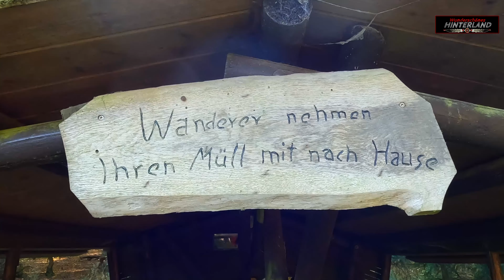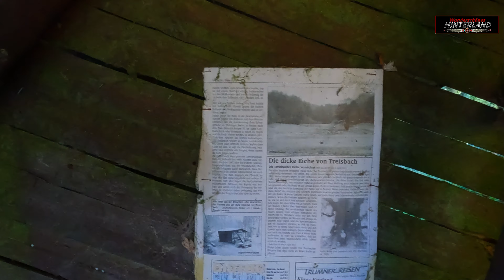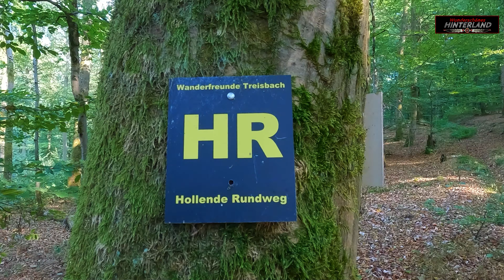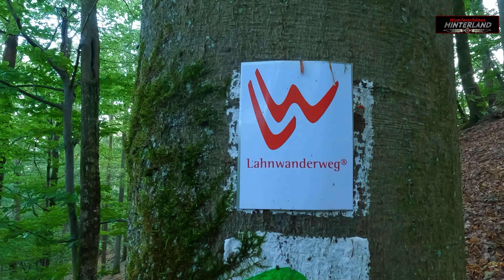Wunderschönes Hinterland Teil 5 " Weiter gehts im neuen Waldgebiet "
Copyright:
Die Video Aufnahmen sind urheberrechtlich Geschützt und dürfen nur mit vorheriger Genehmigung verwendet werden. Das gilt auch für die Verwendung von Bildern oder kurzen Video-Szenen aus dem Video.
Dir hat mein Video gefallen ?
Dann lasse mir doch gerne ein Abo da.
Dankeschön !
⛺ Bushcraft - Natur - Waldgarten - Burgwald Trail - Wandern in Deutschland - Ausrüstung - Wilderness cooking - Reviews - Outdoor ⛺
INFOS
Mein Youtube - Kanal ist ein reiner Hobbykanal ohne irgendwelche finanziellen Vorteile.
Keine Monetarisierung oder Partnerprogramme.